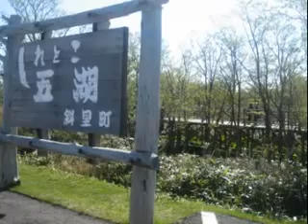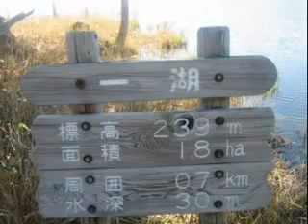旅物語北海道シリーズ⑥.wmv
いよいよ次の見所は知床５湖に
世界遺産の知床へ今年７月で満５周年を迎え
この知床五湖も来年から入山規制が実施されるかも知れません。
一湖は木製の橋と木道が整備され見学しやすいですが、
やはり、せめて二湖をウォーキングコースを選んだ方が良いと思います。
野生の蝦夷シカに会えます。単独では歩かないようにね。
何時熊が襲ってくるかも・・・・・・・